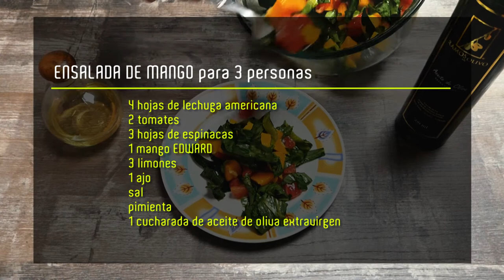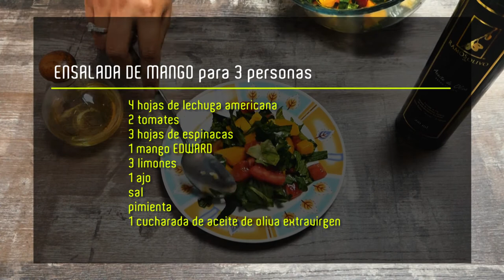Ensalada de Mango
[ Receta saludable ] ensalada, mango, espinaca, ajo, y lo más importante

INGREDIENTES x 3 personas
4 hojas de lechuga americana
2 tomates
3 hojas de espinaca
1 mango Edward
3 limones
1 ajo
sal
pimienta
1 cucharada de aceite de oliva extravirgen